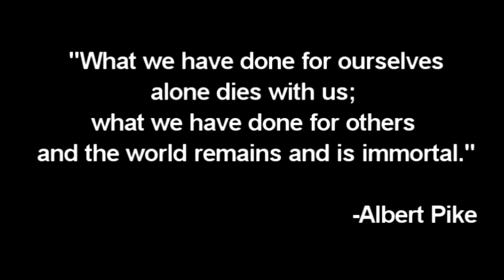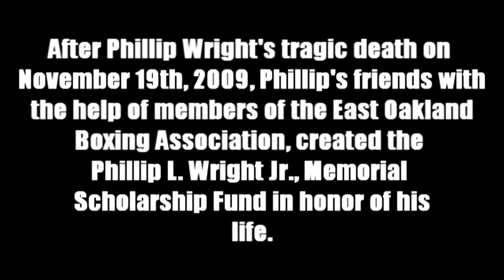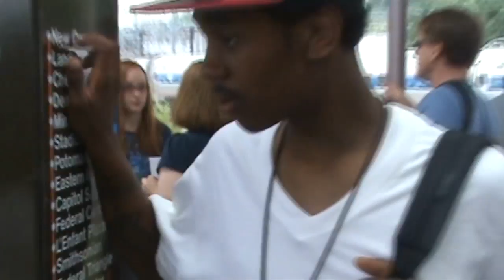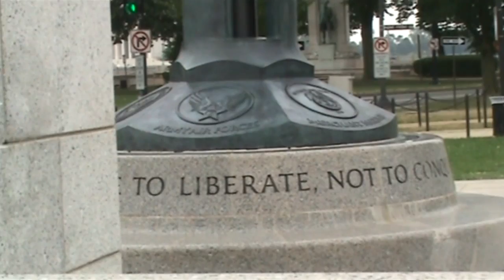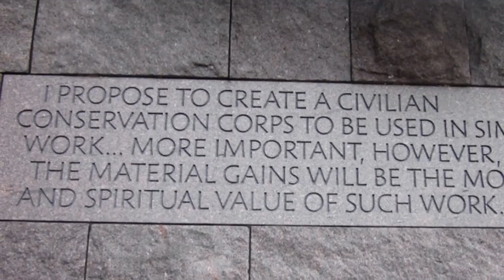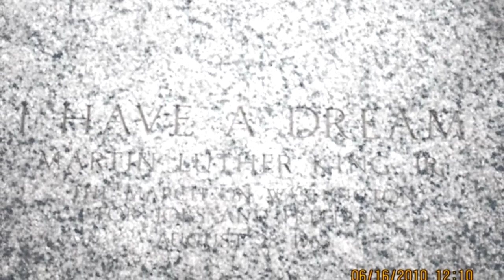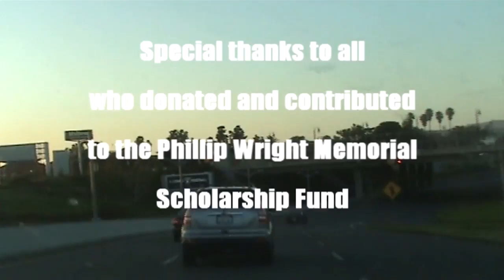DC Trip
Description